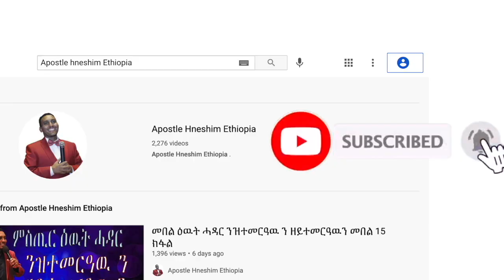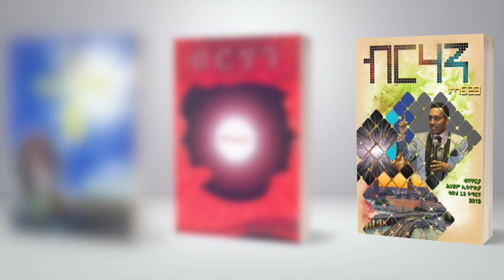"ብመከራ ዶ ትሕጎስ ኢኻ፧" ብሃዋርያ ሕነሽም ኢትዮጵያ